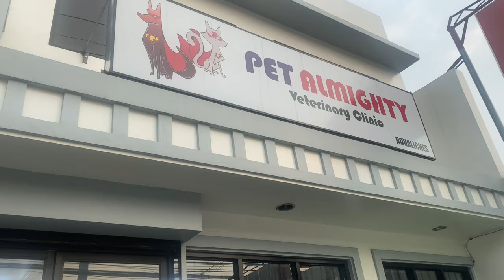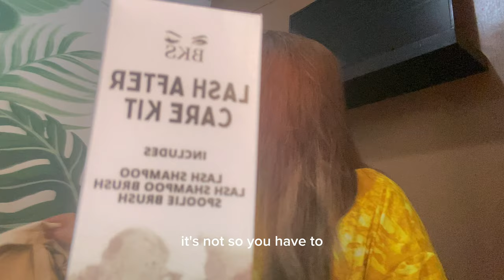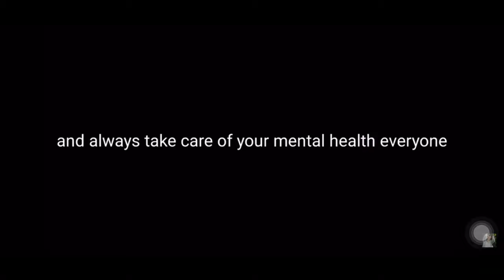Weekly Vlog - BKS Experience, New shoes and Theo's new haircut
Hey guys! In this video, I'm going to be talking about my experience at BKS Lash Studio. If you're like me, you've probably been thinking about getting lash extensions for a while now. I know it can be hard to find the right place for your lashes because there are so many options out there, but I promise that this is one decision that will leave you looking amazing!

When I first started looking into lash extensions, I thought they were super expensive and way out of my price range. But once I went to BKS Lash Studio and got a consultation, they explained everything to me and made sure that my expectations matched their services— The results were amazing! Try it!